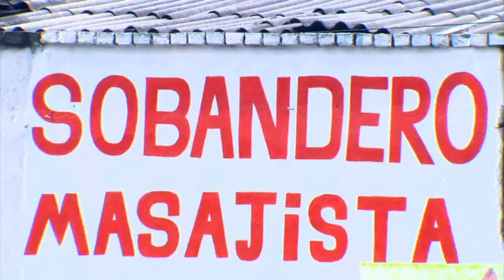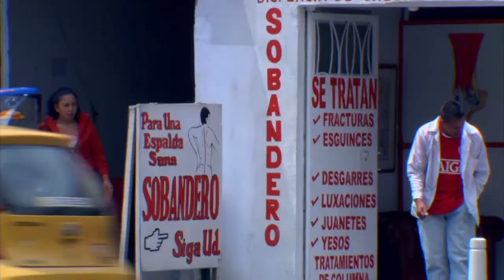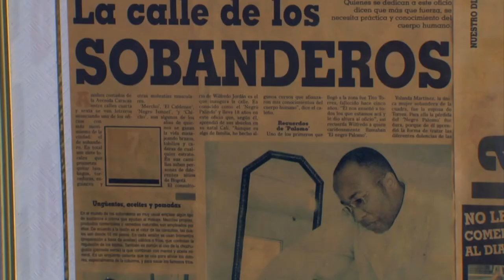CARLOS PRECIADO sobandero tradicional,